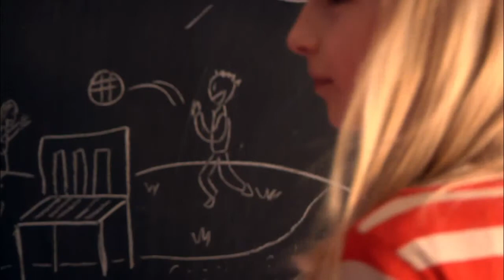deelspeltuin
impressie van de organisatie van de eerste deelspeeltuin